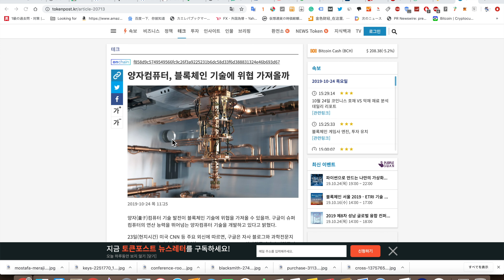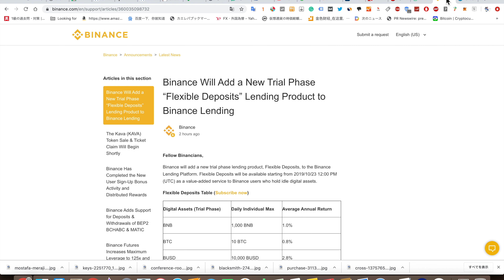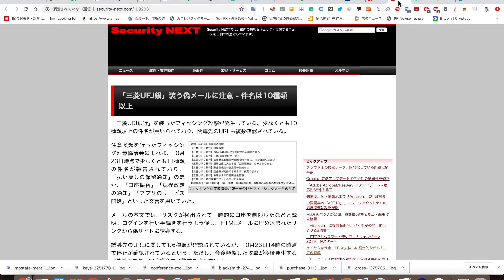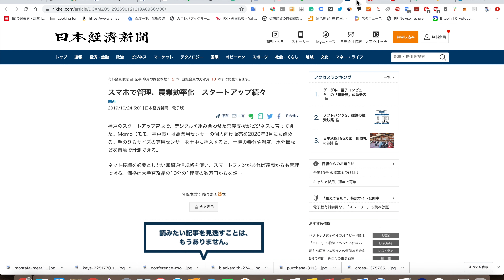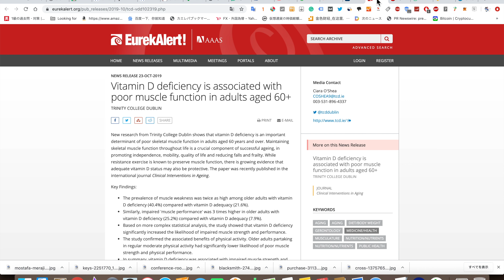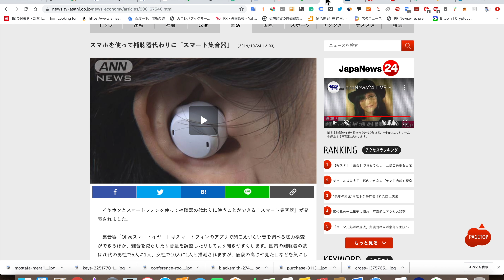2019/10/24 Googleがスパコンで1万年かかる演算を3分20秒で解決に成功と発表などニュースまとめ